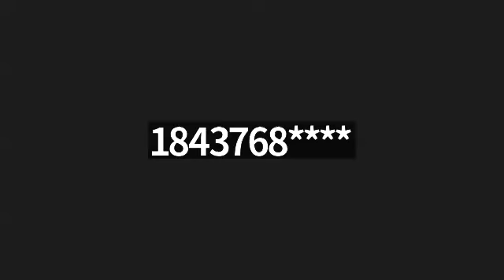Psalms 139 - 3P Foundational Principles to Your God-given Calling (Message with discussion).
God knows you, wants to be with you, and has a plan and purpose for your life.  Today we are going to encounter the Three Foundational Principles of Psalms 139, which are God's:

• Presence
• Purpose
• Problems

They are all part of God's adventure you were created to live.

This is a message God wants you to hear, know, and live out, for it is foundational to your identity, your calling, your path, your purpose, and God's plan. Pastor Craig Bailey of Redeemer Presbyterian Church in Charleston, SC, recently challenged his whole congregation over the next few weeks to memorize Psalm 139 in the ESV.  Once you start realizing Psalm 139 is not just talking about God observing you but also about God advising you based on how God made you, it opens the doors to a greater understanding of our relationship with God.

Re-stating Psalms 139 by adding some of the Hebrew definitions to this passage...

1 O Lord (Yah·weh the actual personal name of God), you thoroughly search and investigate to know and advise me!
2 Yah·weh knows and instructs me when I sit down and when I rise up; Yah·weh discerns, understands, considers my feelings, and gives me an understanding of my thoughts from afar, meaning from long ago. Thus, God uses my memories to give me understanding. God considers my past experiences and feelings as God leads me.
3 You search out my path and my lying down and are acquainted with all my ways.
(This scripture is more than God observing you. It is about God leading you). It says Yah·weh searches out and examines closely to separate the good from the bad path to rest and usefulness for ALL my way, journey, manners, and habits. This isn't just usefulness for my current path, it is for the WHOLE/ALL of life's journey here on earth and into eternity).
4 Even before a word is on my tongue, behold, O Lord, you know (and advise) it altogether.
5 You securely bind and surround me with your hand (palm) upon me.
God's hand is upon me; I'm entirely secure and surrounded by your love and blessing.
6 Such ignorant, unaware knowledge is too incomprehensible for me; it is high and inaccessible. (In essence, our brains cannot ever fully comprehend how truly blessed and highly favored we are).
7 Where shall I go from your Spirit? (God's breath, my spiritual air)
   Or where shall I flee from your presence (that word means more than presence, it means God's face looking on like a loving and protecting father)?
8 If I ascend to heaven, you are there!
   If I make my bed in Sheol (meaning the pits of hell), you are there!
9 If I take the wings of the morning
   and dwell in the uttermost parts of the sea,
10 even there, your hand (which also means God's strength and power) shall lead me, and your right hand shall hold me.
11 If I say, "Surely the darkness (which is an obscure hidden secret place) shall cover me ("cover me" means bruise, overwhelm, break me),
   and the light about me be night,"
12 even the darkness is not dark to you (I love the original meaning even "obscurity is not obscure to you";
   the night is bright as the day,
   for darkness is as light with you.
13 For you formed my inward parts (physical and emotional features);
   you knitted me together in my mother's womb.
14 I praise you, for I am fearfully and wonderfully made (that means honorably, respectfully, uniquely made)
 Wonderful are your works; my soul knows it very well.
15 My frame was not hidden from you (My frame refers to my body's might, strength, and structure),
 when I was being made in secret,
   intricately woven in the depths of the earth.
16 Your eyes saw my unformed substance;
 in your book were written, every one of them,
   the days that were formed for me, when as yet there was none of them.

(When I was an embryo/fetus, God your eyes saw ALL the days engraved in your book that were pre-ordained and created for me to accomplish before I was born).

Verses 17-18 says, "How precious and valuable to me are…
o God's thoughts
o God's purpose, and
o God's plans, aim, and goals for me Supreme Ruler Judge.
18 If I would count the thoughts you placed in me about your purpose and plan for me, they are more than the sand. I awake and pay attention to God's thoughts, purposes, and plans that are continuous with God and within me.
19 Oh, that you would slay the wicked, O God!
   O men of blood, depart from me!
20 They speak against you with malicious intent;
   your enemies take your name in vain.
21 Do I not hate those who hate you, O Lord (Yah·weh)?
   And do I not loathe those who rise up against you?
22 I hate them with complete (perfected) hatred;
   I count them, my enemies.
23 Search (investigate, examine thoroughly), O God (the Supreme Ruler and Judge), and know (and advise) my heart (mind, will, emotions, inclinations, passions)! Try (examine) me and know (advise) my thoughts.
24 And see (reveal) if there be any grievous (wicked) way in me, and lead me in the way to everlasting!